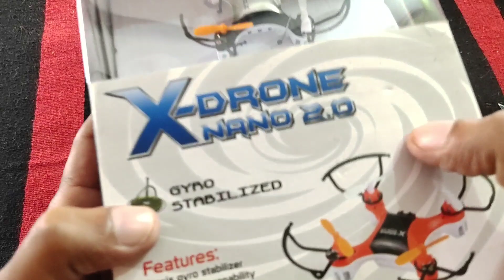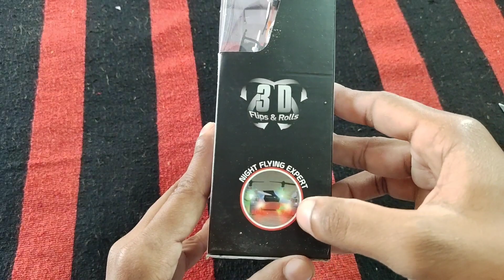🔥X Drone Nano 2.0 (Unboxing & Flying Testing)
👇BUY LINK👇

1. X-Drone Nano 2.0 ⤵⤵⤵

2. Nano 2.4Ghz Drone ⤵⤵